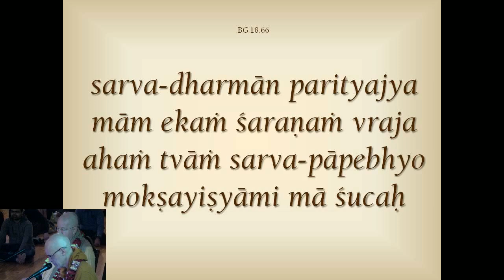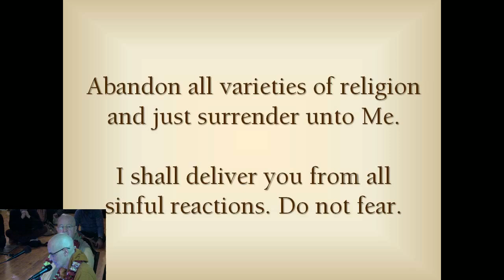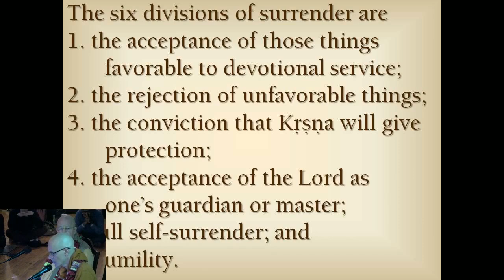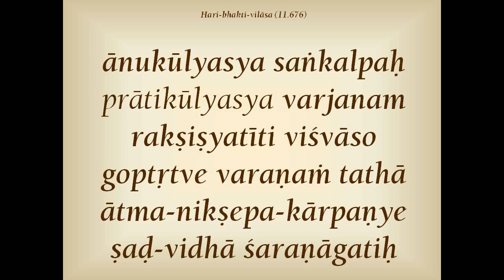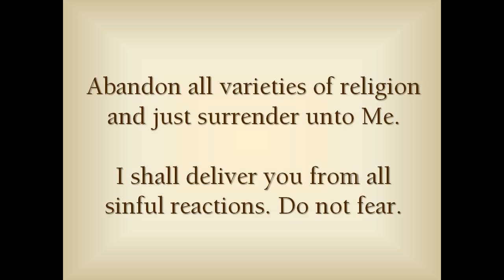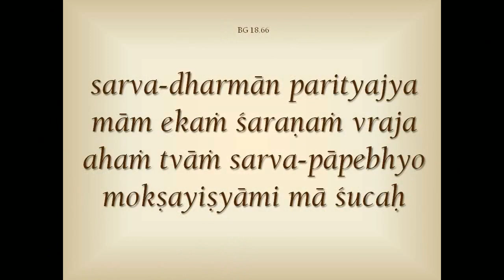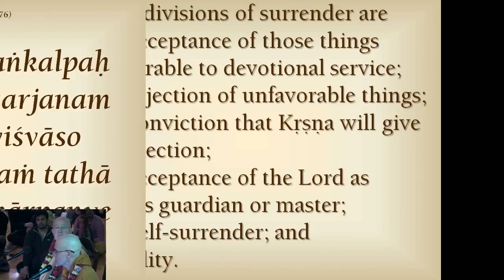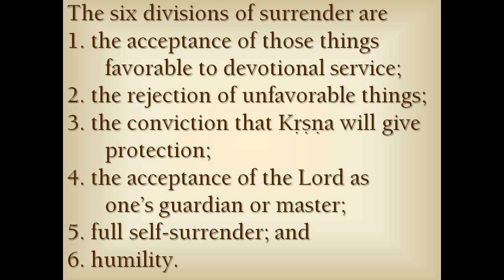Romapada Swami Maharaja and HG Dravida Prabhu speaks on Session 16 - Limbs of Surrender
These are recordings from the seminars on  Six Limbs of Surrender by HH Romapada Swami Maharaja- Limbs of Surrender, delivered during the Christmas weekend of December - 2015 in Chicago